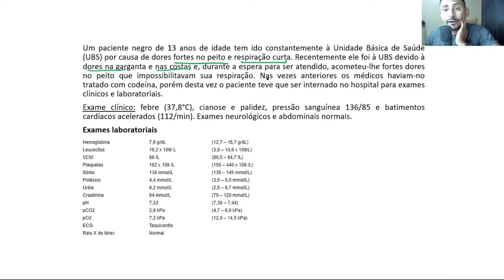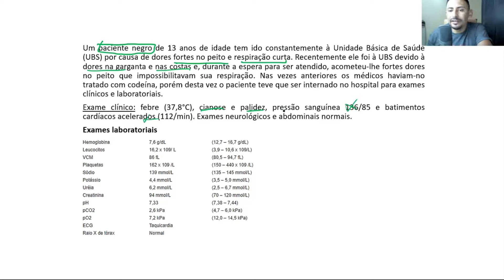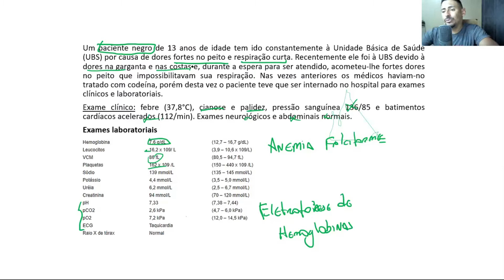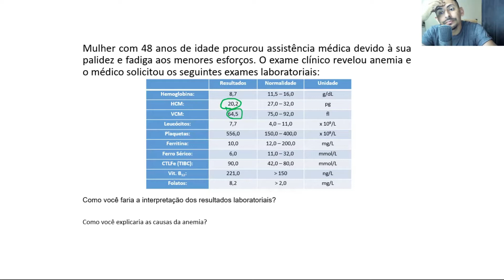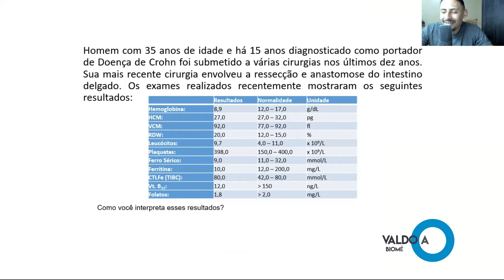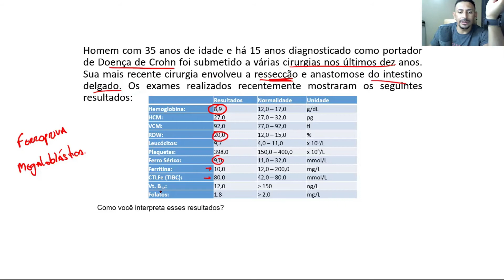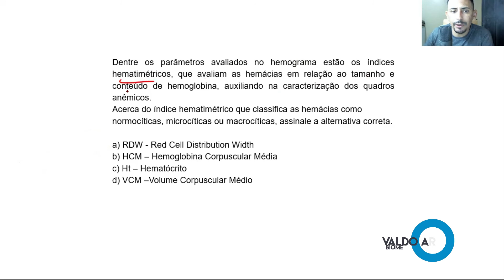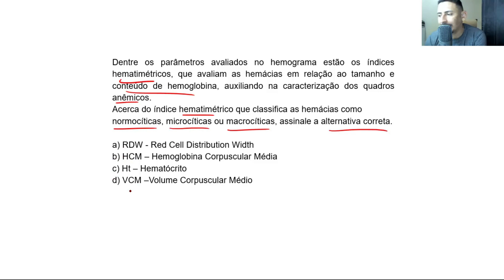Interpretação do Hemograma - Questões sobre anemias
Resolvendo algumas questões sobre Anemias